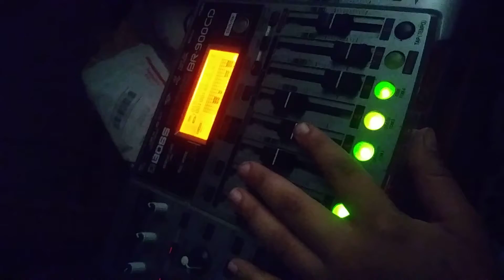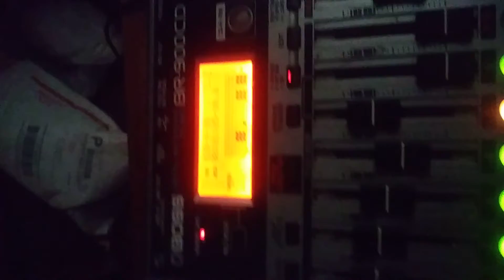One person electric Wizard cover on a BOSS studio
I did this while trying to figure out my friend's BOSS studio thing
Turns out there's enough effects to make my voice and acoustic sound like this lol